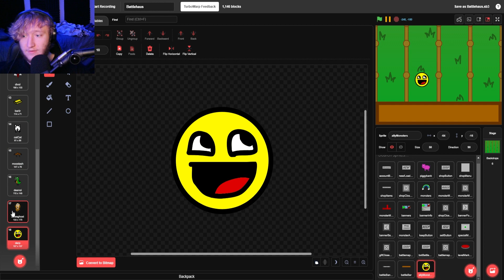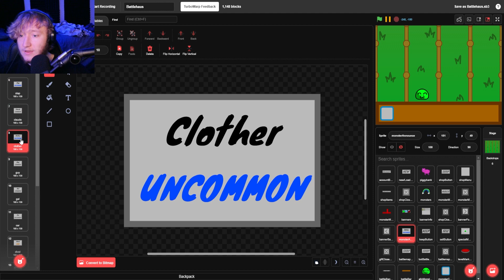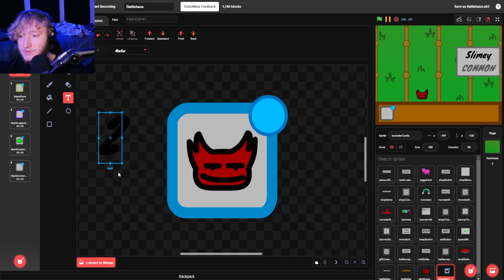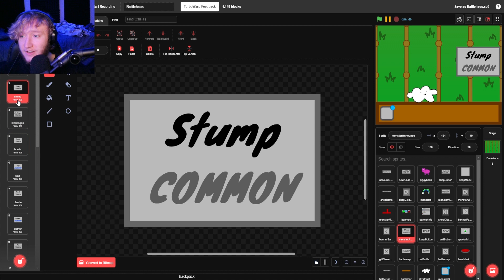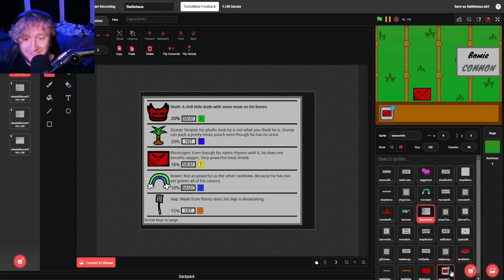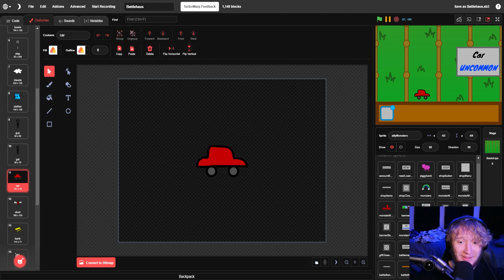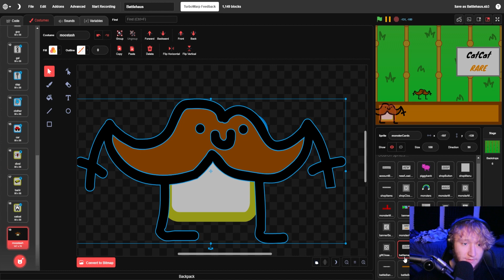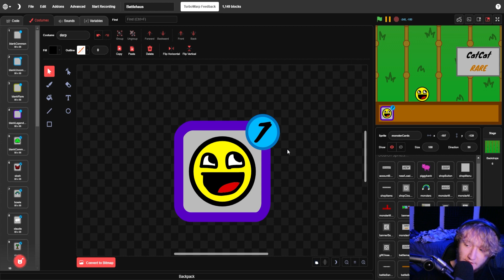Battlehaus - Scratch Devlog | Part 13 | Scratch To The Future